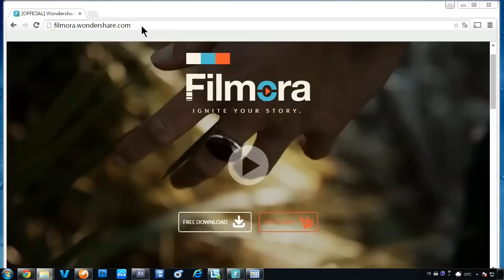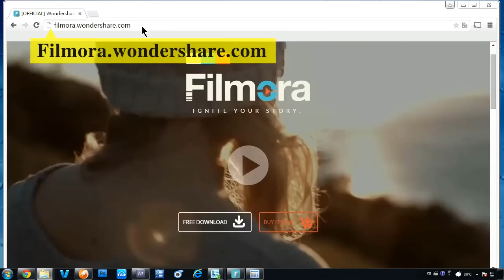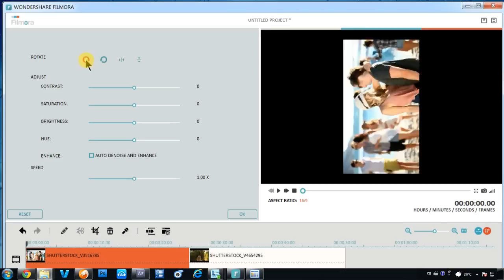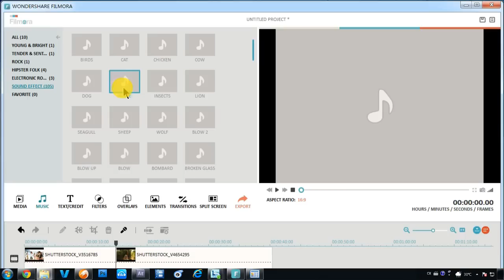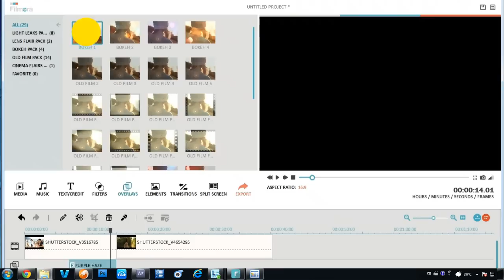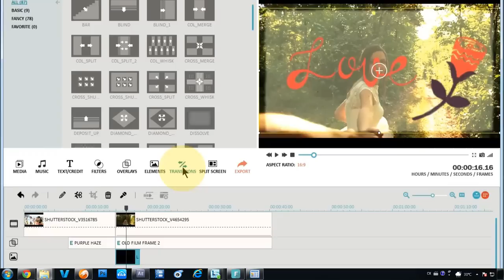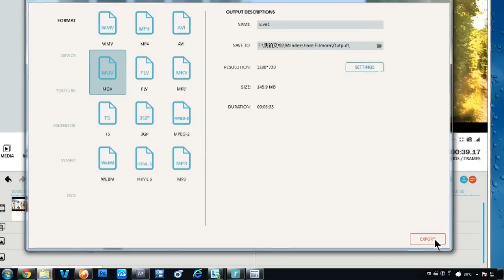Quality Windows Video Editing Software for non-editors: Wondershare Filmora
With an easy and powerful video editing software, we can all make Hollywood-like movies like professionals. In this video, we will introduce the best video editor you can rely on to easily edit your home movies or Youtube uploads.

Specially designed for non editors without video making skills, Filmora has a intuitive interface which involves the least learning curve possible, allowing anyone to edit movies like a pro in minutes. Key features at a glance:

Basic Editing Functionality:
1. Edit Video&Photo: you can split, trim, join, crop, compress, flip, adjust speed/hue and more
2. Edit Audio: Fading-in/out, adjust speed, cut, join and more

Advanced Editing Functionality:
1. Apply multi-screen effect, Green Screen effect, PIP, Overlays and Filters, etc.

Trendy Resource Library:
1. Over a hundred of Animated Text and intro effects
2. Trendy Filter, transition, Overlays, motion elements
3. Hand-picked copyrighted music resources

***FAQ***
Q: Does this program work for my Mac computer?

Q: My videos are shot by my iPhone/android, will Filmora allow me to edit them?
A: Filmora supports a wide range of video formats, covering videos shot by any digital camera, camcorder, smartphones. Formats like .mov, .mp4, .flv, 3GP and more are perfectly compatible.

Q: What's the difference between Filmora and Wondershare video Editor?
A: Filmora is a video Editor program, previously known as Wondershare Video Editor. We kept all the functionality of the previous version but added many more new and exciting features, resources in Filmora. So it's an upgrade version of wondershare Video Editor(check this guide to learn more about the differences If you are a customer of Wondershare Video Editor, you can upgrade to Filmora for free.

Q: Still get questions about Filmora?